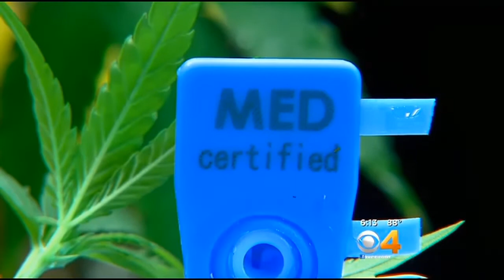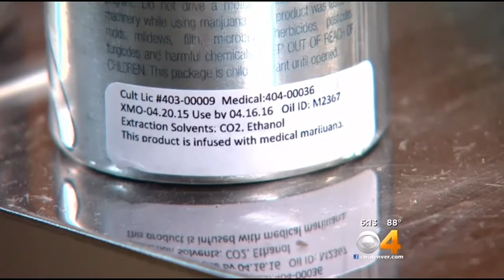Study: Patients Might Not Be Getting Correct Dosage In Pot Edibles